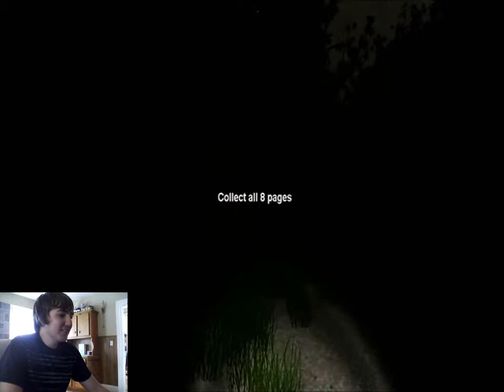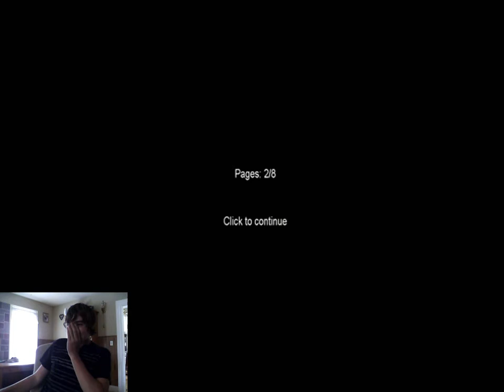Kyle's Slender rape for NoobRealm's Anniversary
This is kyle playing slender man again. this time with gameplay. This video shows we made it far in the past year so thank you to the subscribers we have and the people who watch our videos.